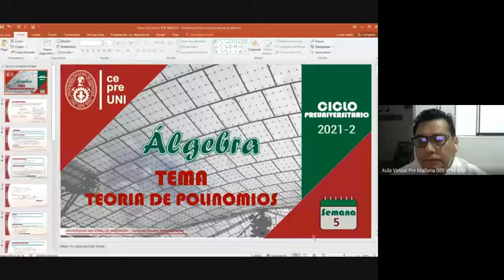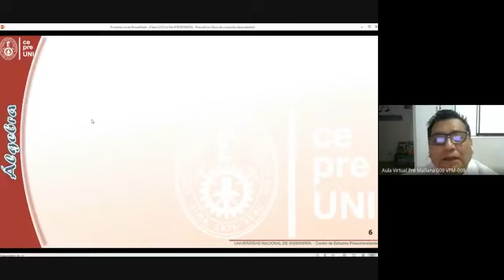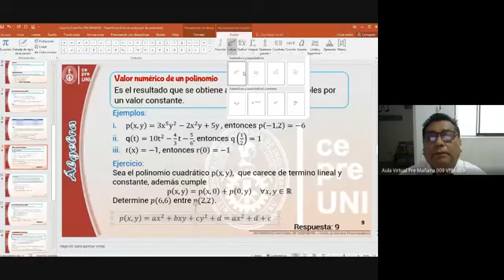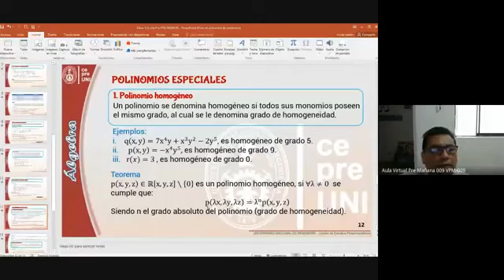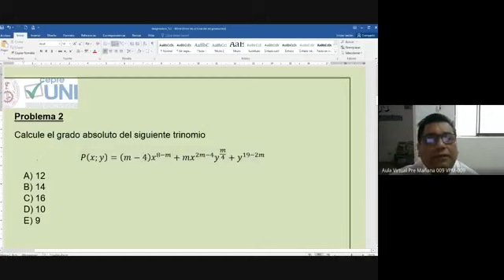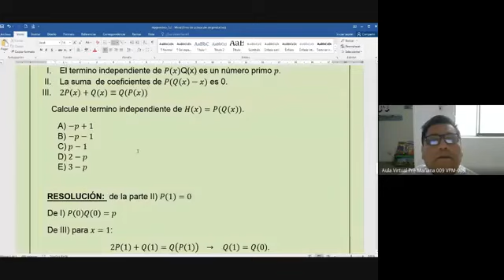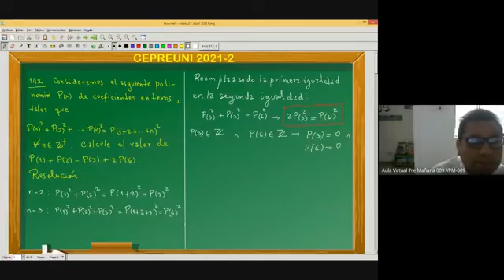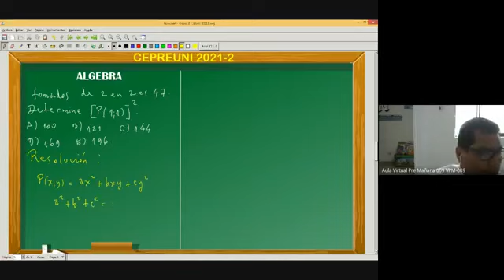CepreUNI-Algebra5.2/TEORIA DE POLINOMIOS